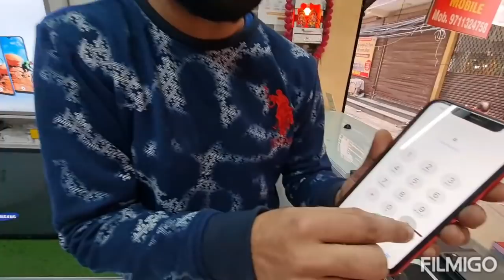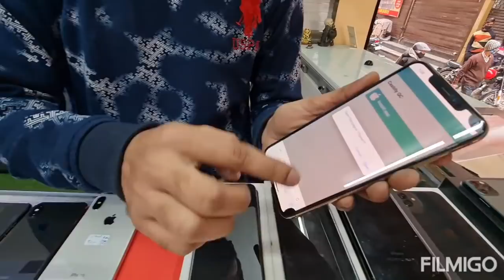Republic Day Sale 2022# cheapest iphone market in delhi # laptop # led # iphone 12 mini # iphone 11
mobile sewadaar

wz 592 a rani bagh main market delhi 110034

nearest matro staion pitampura